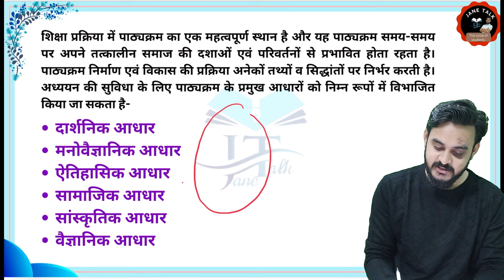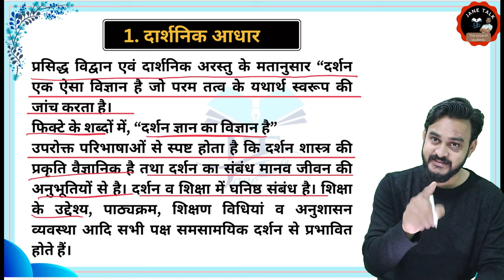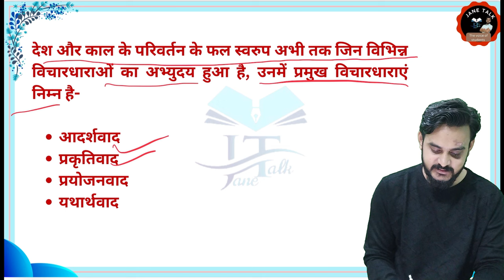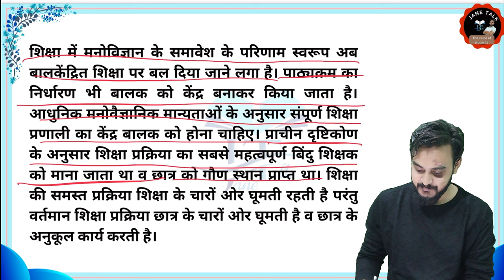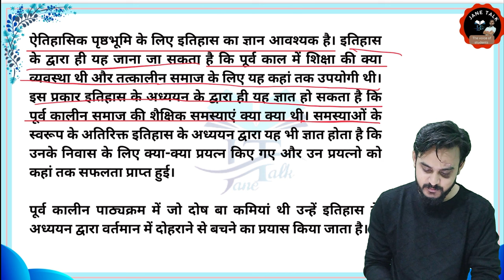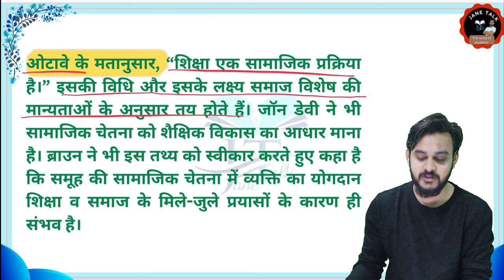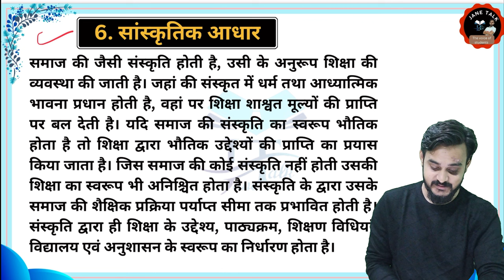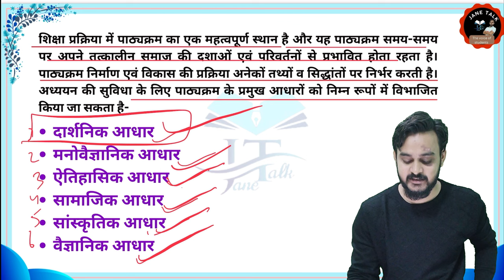Lucknow University B.Ed 3rd Sem Paper - 2 || लखनऊ विश्वविद्यालय B.Ed 3rd सेमेस्टर पेपर 2 || UNIT 2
Lucknow University B.Ed 3rd Sem Paper - 2 || लखनऊ विश्वविद्यालय B.Ed 3rd सेमेस्टर पेपर 2 || UNIT 1